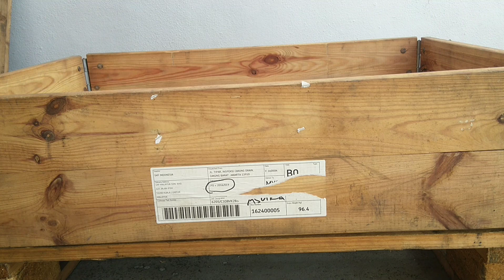hardwork hard work 3 months tomato plants තක්කාලි පැල තවාන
tometo plants  ☺️ and enjoy

CoVid-19 spreading around the globe.. Listen to the government advises. Obey the implemented restrictions and rules.
Stay Home, stayhome , Wash your hands
 regularly, Keep social distancing, Avoid mass gatherings, Keep personal hygiene, Feel unwell seek medical attention immediately..
Stay safe

Thank you for great music again..